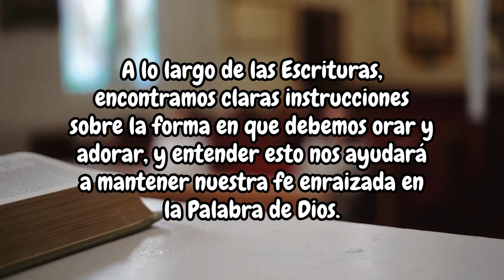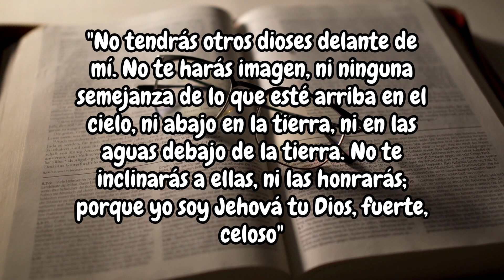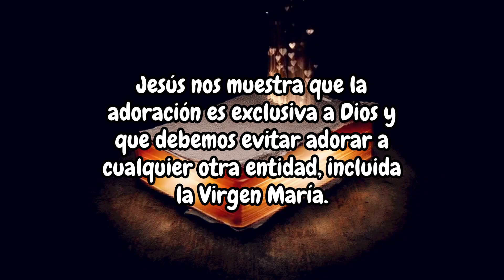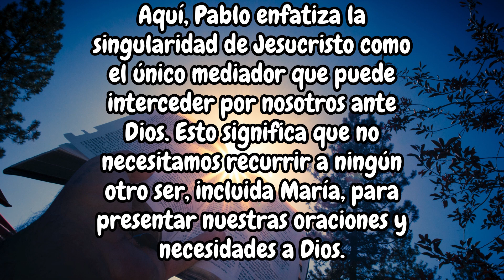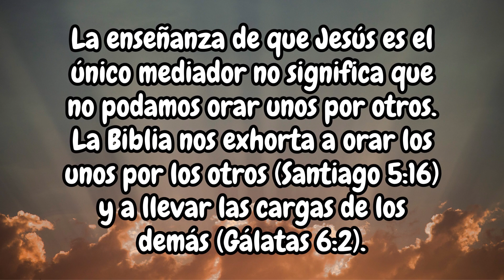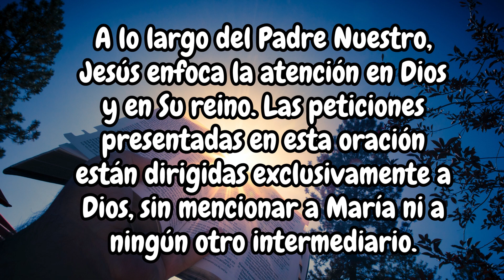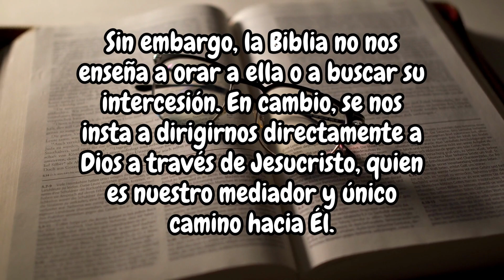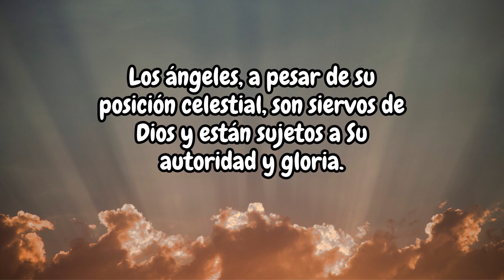Por qué No Debemos Adorar A La Virgen María Según la Biblia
Descubre por qué la Biblia nos enseña a adorar solo a Dios y el respeto a la Virgen María. En este video, exploraremos las enseñanzas bíblicas sobre la adoración exclusiva a Dios y el papel de María en el cristianismo. Aprenderemos por qué es fundamental dirigir nuestras oraciones y adoración directamente a Dios, y cómo Jesús es el único mediador entre Dios y los hombres. Exploraremos el equilibrio entre el respeto a María como una figura importante en la historia de la salvación y la adoración que es exclusiva a Dios. Únete a nosotros en este viaje de descubrimiento espiritual y fortalece tu fe en base a las enseñanzas claras de la Biblia.